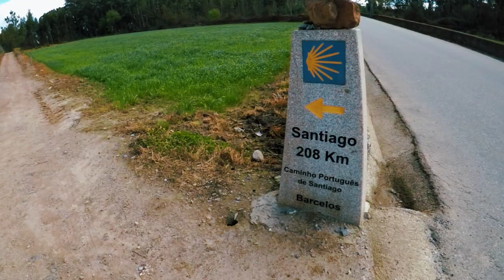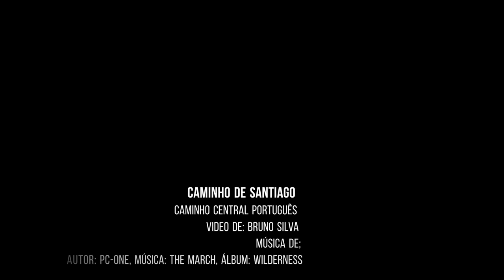Caminho de Santiago de Compostela Caminho Central Português 2ª Etapa Vairão - Barcelos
Caminho Central Português
2ª Etapa
Vairão - Barcelos

Video de: Bruno Silva

Música de;
Autor: PC-ONE